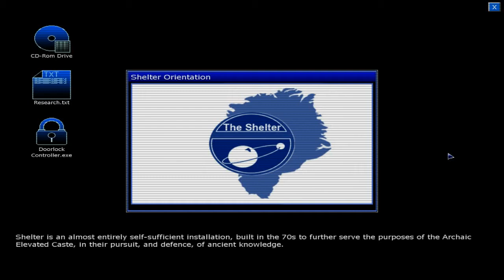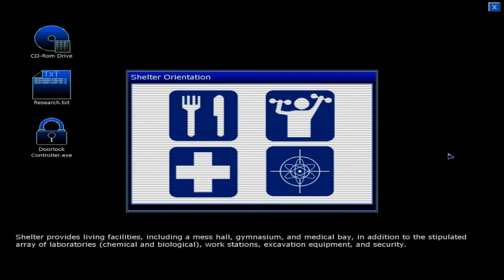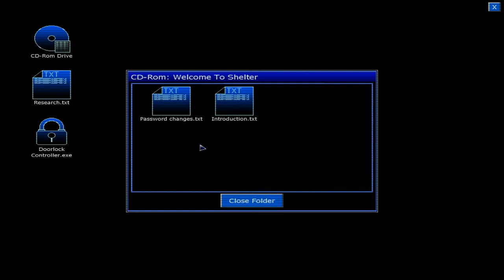Let's Play Penumbra Black Plague - 03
REUPLOAD.
Penumbra Black Plague is the second game of a series of 3. Check out frictionalgames.com for more info!